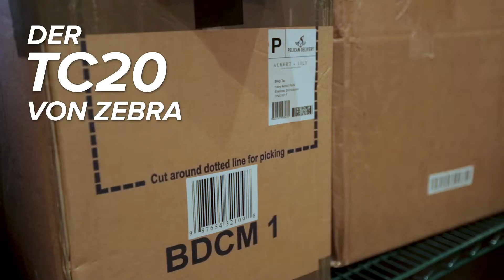Zebra TC20 Produktvideo